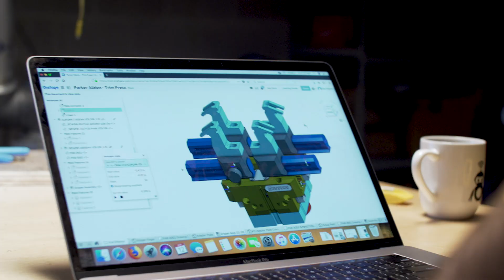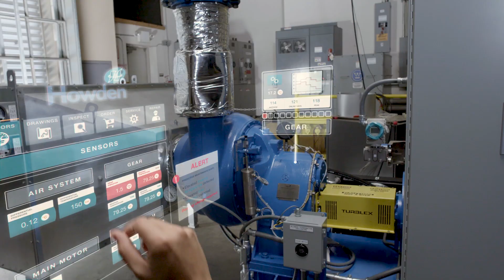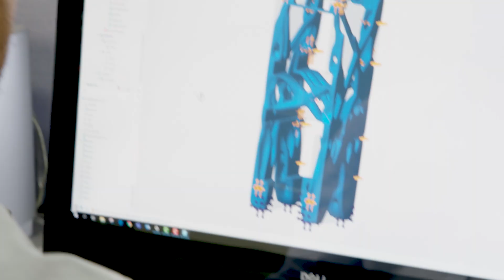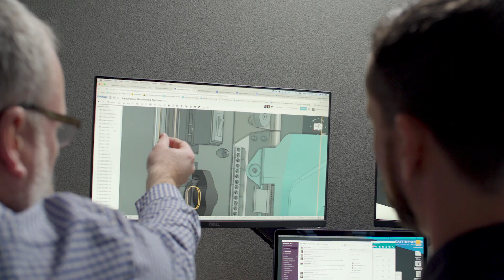Top 5 Digital Transformation Trends In 2022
Digital technology is transforming entire product lifecycles, turning physical products and processes like engineering, manufacturing, and fieldservice into competitive differentiators.

Discover how the top five digital transformation trends for 2022 can help your organization keep pace

Business leaders are increasingly prioritizing digital 0:43
Transformations are focusing on business value 1:10
Digital experiences are empowering employees 1:37
Generative AI is driving product innovation 2:06
IT architectures are becoming more complex 2:35

PTC helps companies thrive by rapidly accelerating digitaltransformation across their products, operations, and workforce.